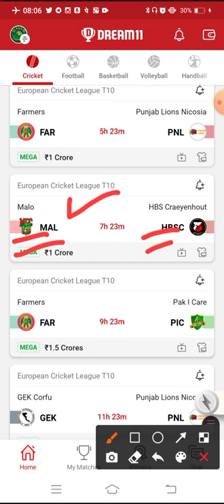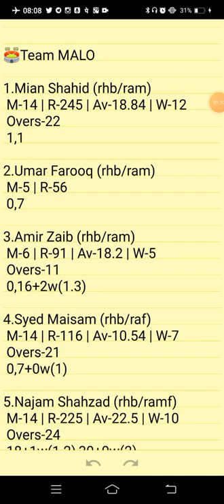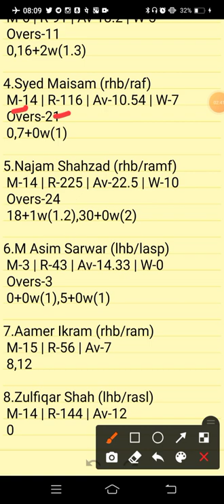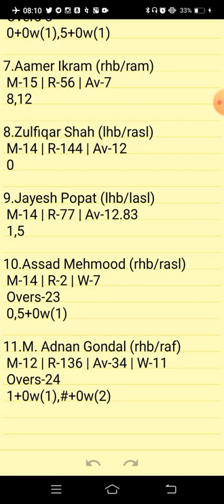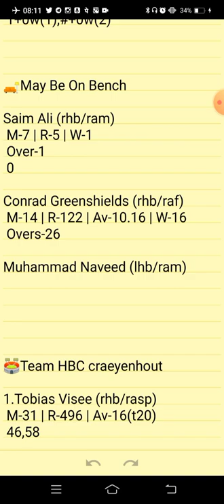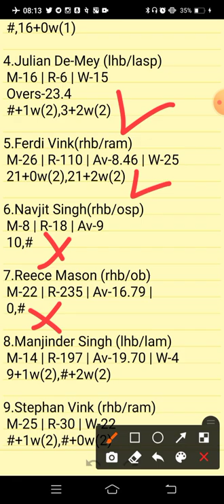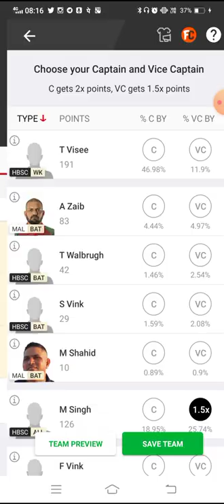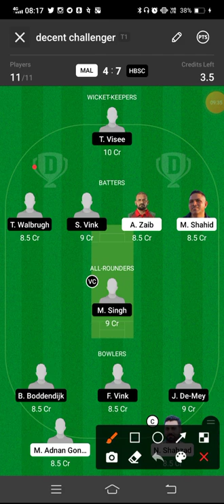MAL VS HBSC | MAL VS HBSC DREAM11 TEAM PREDICTION | EUROPEAN CRICKET LEAGUE T10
MAL VS HBSC Preview:
MAL VS HBSC Pitch Report:
MAL VS HBSC Injury Updates:
MAL VS HBSC Probable Playing VII:
MAL VS HBSC Player Stats:
MAL VS HBSC Dream 11 Prediction Team for SL:
MAL VS HBSC Dream 11 Prediction Team for GL:
MAL VS HBSC DREAM11 BEST TEAM PLAYERS
MAL VS HBSC DREAM11 BEST TEAM SELECTION
MAL VS HBSC DREAM11 CRICKET PLAYERS
MAL VS HBSC DREAM11 FANTASY PLAYERS
MAL VS HBSC DREAM11 FANTASY TEAMS
MAL VS HBSC DREAM11 PLAYER LIST.

ECL 2022 DREAM11 PLAYERS
ECL T10ECS T10 2022 GIBRALTAR
ECL T10 2022 MATCHES
ECL T10 2022 MATCHES DREAM11
ECL T10 DREAM11 PREDICTION
ECL T10 DREAM11 SQUAD
ECL T10  2022
ECL T10 2022 DREAM11 PREDICTION
ECL T10 2022 FIXTURES
ECL T10 2022 POINTS TABLE
ECL T10 2022 SQUAD
ECL T10 2022 VENUE DETAILS
ECL T10 FANTASY LEAGUE

      Own Risk "